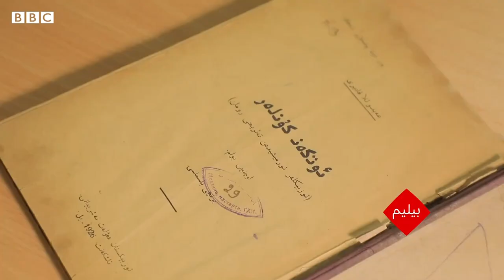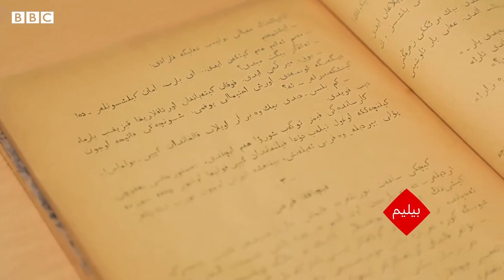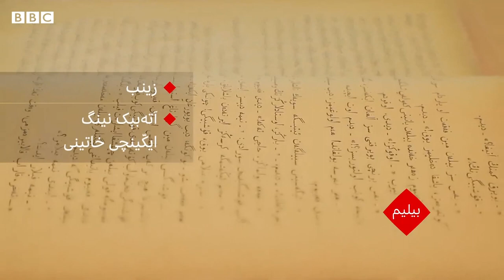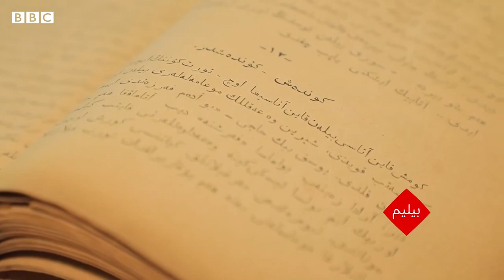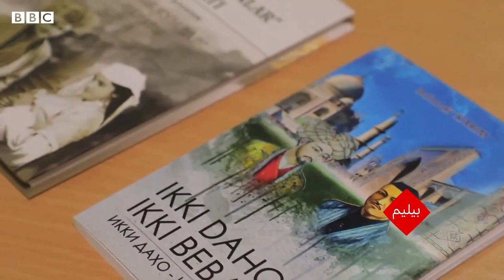قادری نینگ "اۉتگن کونلر" اثری نیمه‌ حقده؟